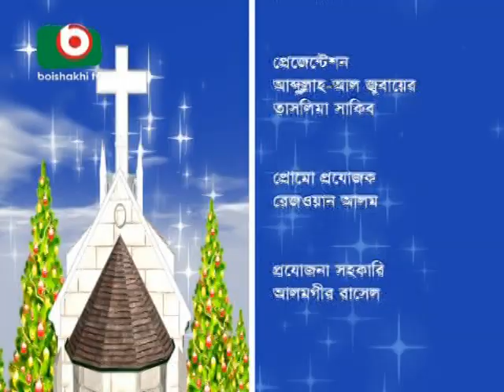Baisakhy TV christmas show 2012.mpg choreograph by Tushar Chakraborty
Christmas worship song with dance presented by Nabochetona artist under direction of Tushar Chakraborty